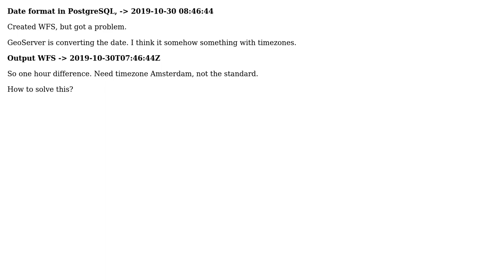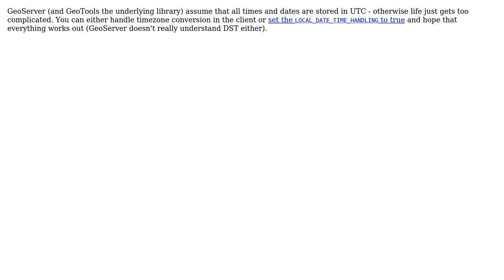GIS: GeoServer Timestamp/Timezone error convert (2 Solutions!!)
GIS: GeoServer Timestamp/Timezone error convert

With thanks & praise to God, and with thanks to the many people who have made this project possible! | Content (except music & images) licensed under CC BY-SA | Music | Images & others | With thanks to user Vince user Tim van Heteren user Ian Turton user Abhilash Singh Chauhan and the Stack Exchange Network Trademarks are property of their respective owners. You are responsible for your own actions.